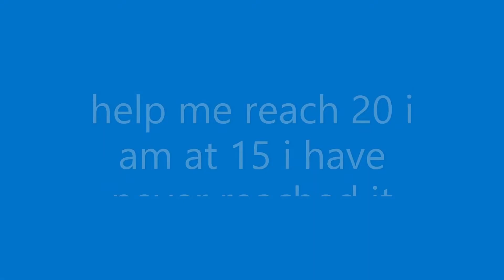help me reach 20 subs plz I am at 15